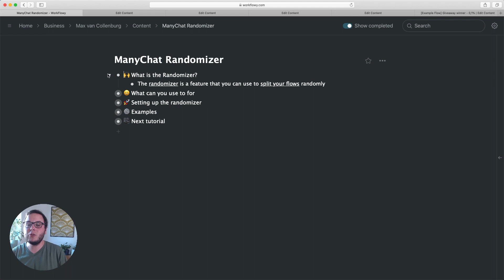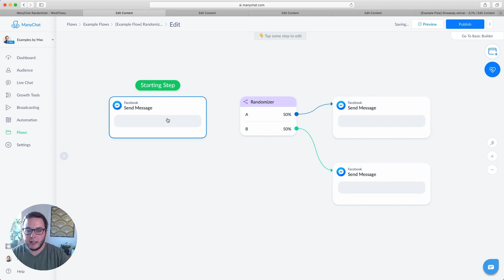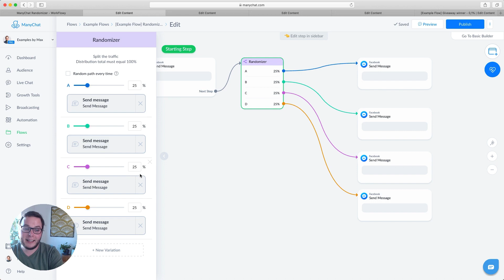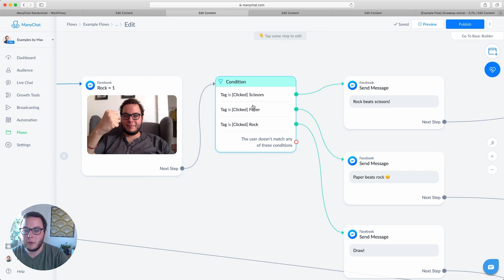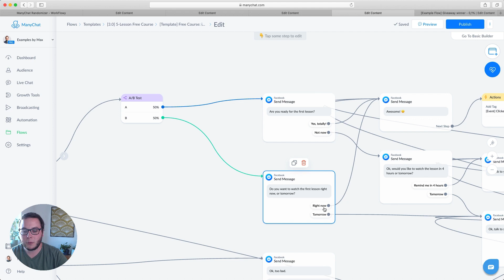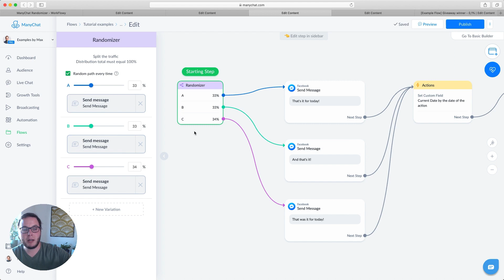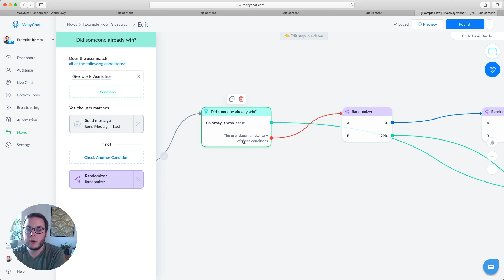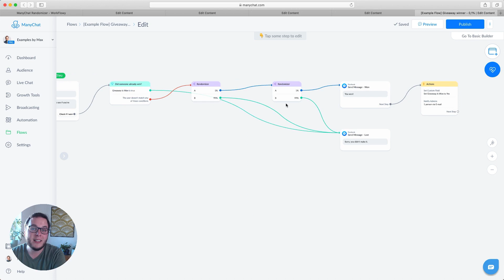ManyChat Randomizer: 4 Cool Use Cases [2020 Tutorial]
The ManyChat Randomizer is a really handy feature to split your automations. You can use them to perform A/B tests, create fun games & lots of other things. In this tutorial, I'll explain how they work &